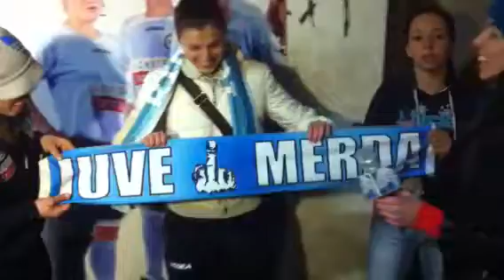Napoli Carpisa Yamamay-Torino, intervista a Penelope Ribold